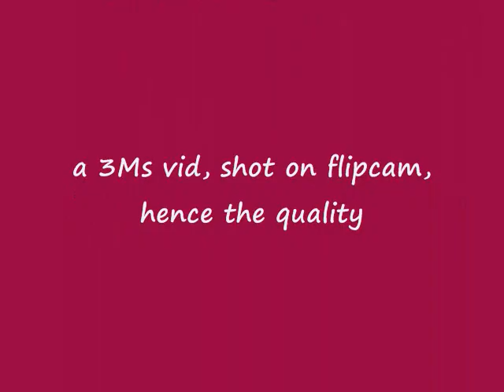Sarah Jarosz & Alex Hargreaves at Wintergrass 2010